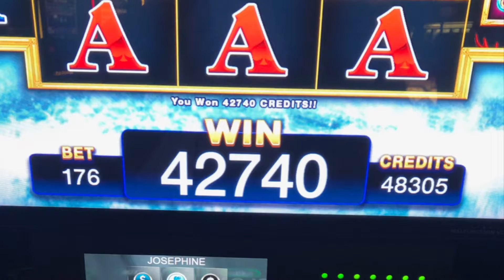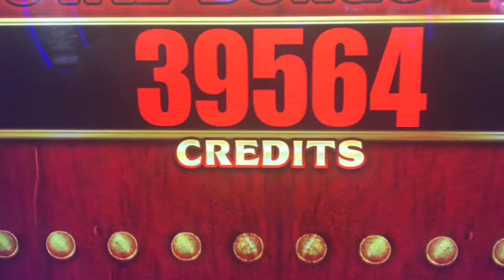Big Bonus Wins!! JS Slots!!! Various slots!!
This is one of the first videos of our slot channel. I am retired Navy and have started in my free time going out to local San Diego Casinos with the wife and have a great time. Some friends told us we should start a channel so figured we would try it out.  Hope you enjoy.